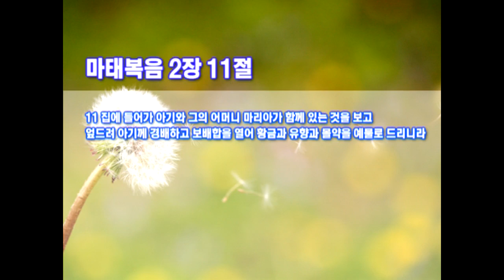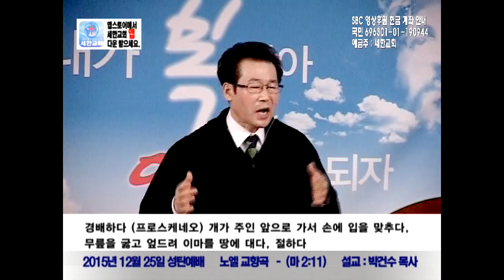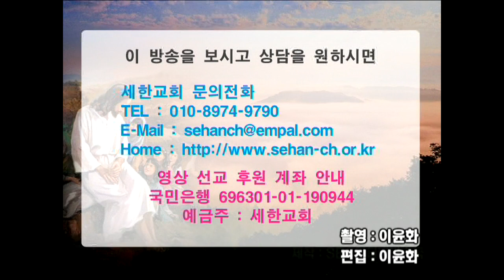박건수 목사 설교 - 노엘 교향곡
노엘 교향곡

11 집에 들어가 아기와 그의 어머니 마리아가 함께 있는 것을 보고 엎드려 아기께 경배하고 보배합을 열어 황금과 유향과 몰약을 예물로 드리니라